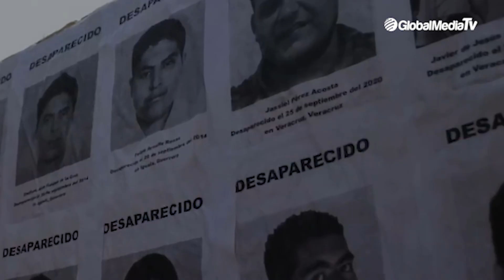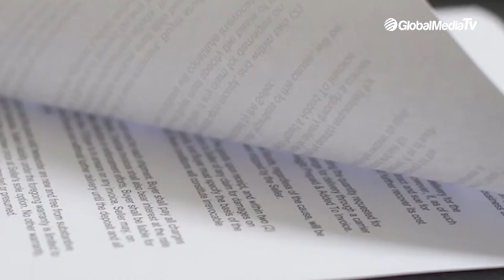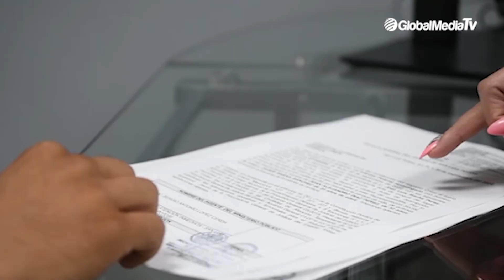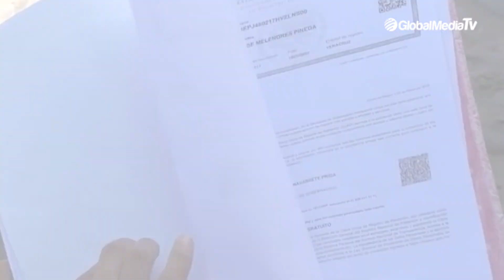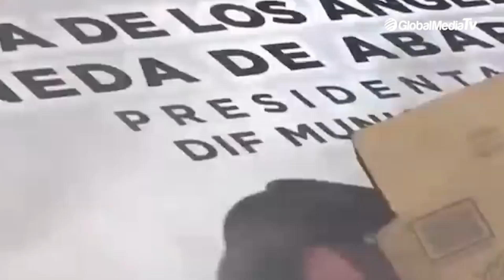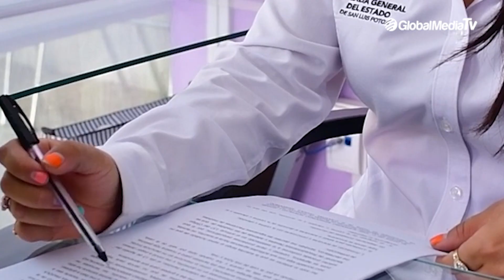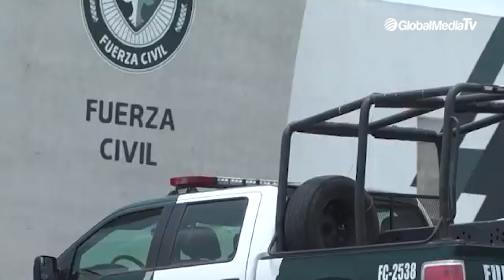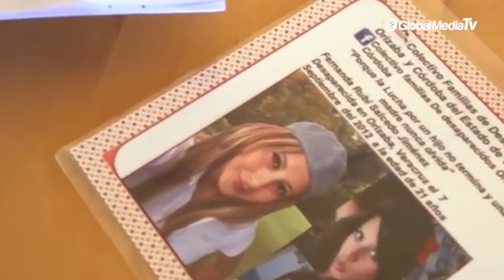Vivir sin ellos: retrato de una búsqueda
¿Dónde están Guadalupe González Velázquez y Alán Tadeo Morales González, desaparecidos hace casi 10 años? Por Viviana Gámez